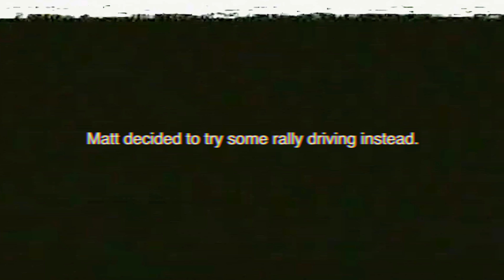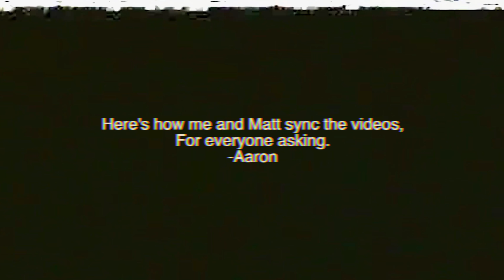I crashed my friends 350Z drift car.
It is a little scary to drive it hard without a working handbrake and no angle kit but I am blown away by how capable it is in stock form and with very minimal mods this would be the ultimate car to learn how to drift in and for practicing drifting at all levels!